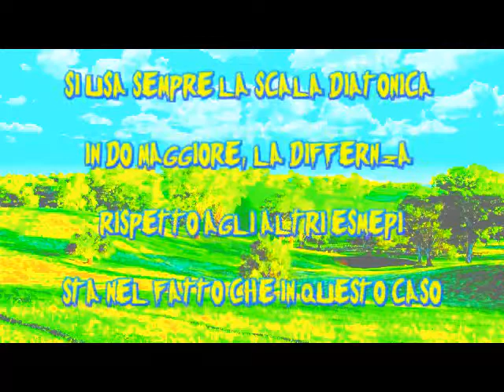pAtZ aRgUeLlO pandiatonismo riversione direzione pratica